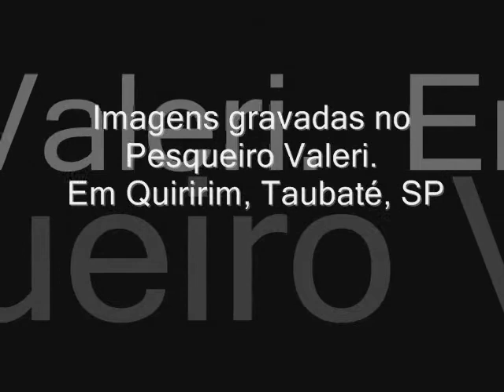Tarde de pescaria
Uma tarde tranquila de pescaria. Não existe nada mais relaxante do que pescar. O stress vai embora. A paisagem, a tranquilidade e a beleza do local contribuem para um introspecção e ver a beleza de tudo o que nos cerca.. Recomendo a todos!